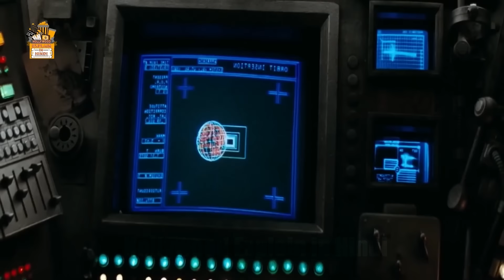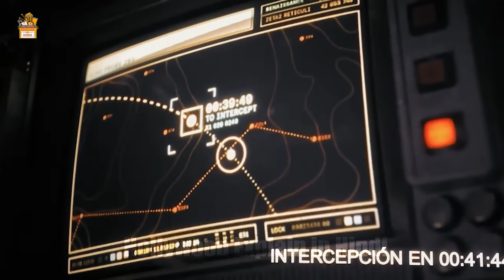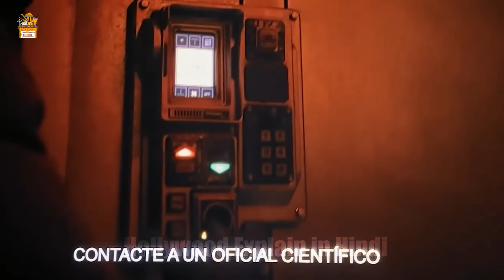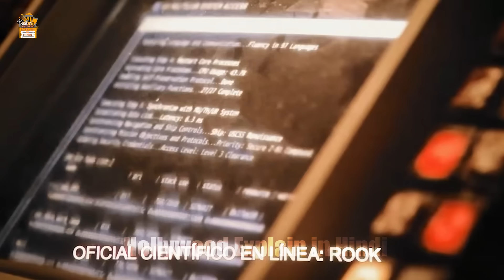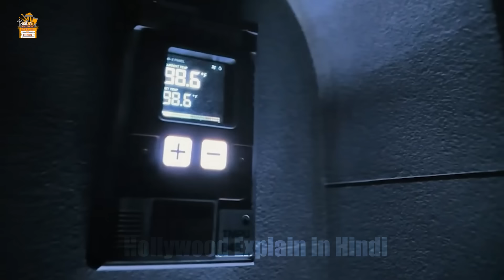200 Years Old Alien Awakened by Ship Crew | Alien Romulus 2024 Explain in Hindi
Movie  - Alien: Romulus 2024 Explain in Hindi

Music Courtesy

Thanks
Amrita